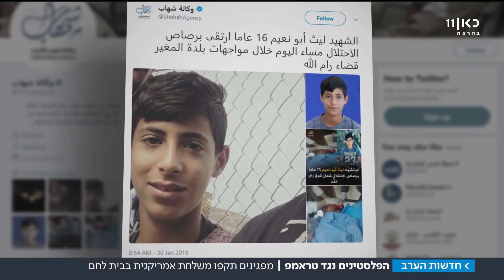מחאת הפלסטינים נגד טראמפ עולה מדרגה | מתוך חדשות הערב 30.01.18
משלחת דיפלומטית אמריקנית שביקרה היום בבית לחם הותקפה וגורשה מהמקום כמחאה על הכרת טראמפ בירושלים כבירת ישראל. לפי הדיווחים פעילים אף זרקו ביצים על כלי הרכב של המשלחת. ברשות הפלסטינית מיהרו לגנות. כתבתה של דנה בן שמעון